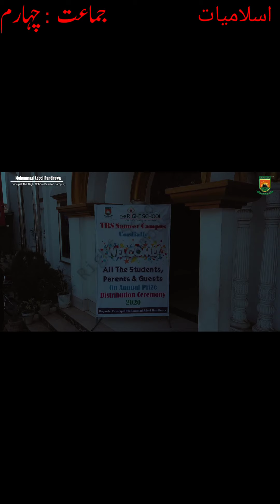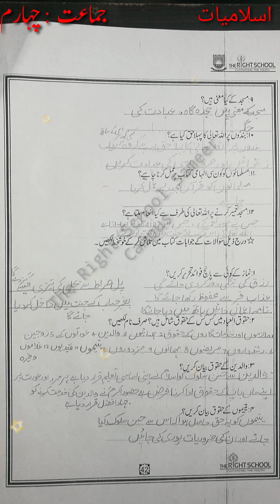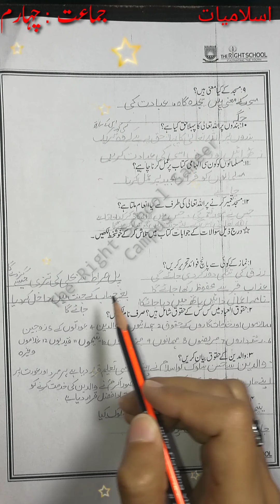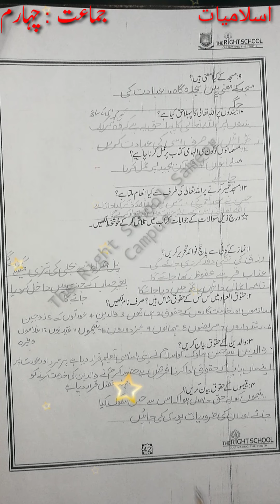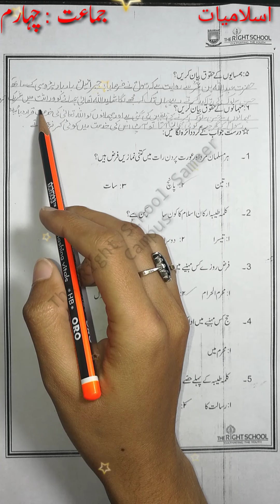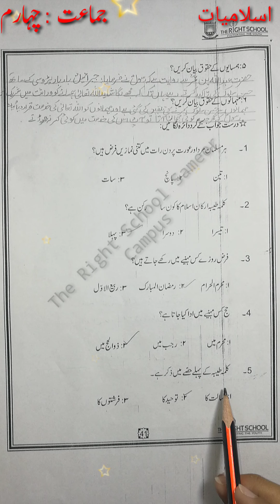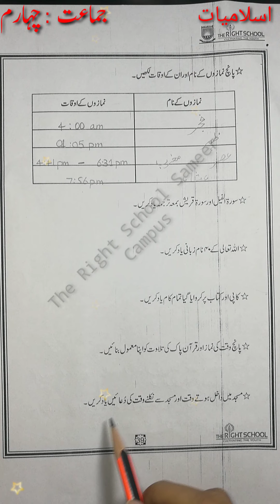Class 4 islamiyat complete summer pack April 17, 2020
in this video you'll learn about Toheed Rasalat,  Frishtay,  ilhami kitabein, roz w akhrat, hajj, masjid, nimaz and haqooq ul ebad